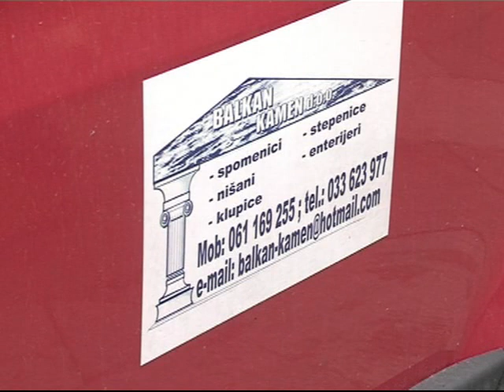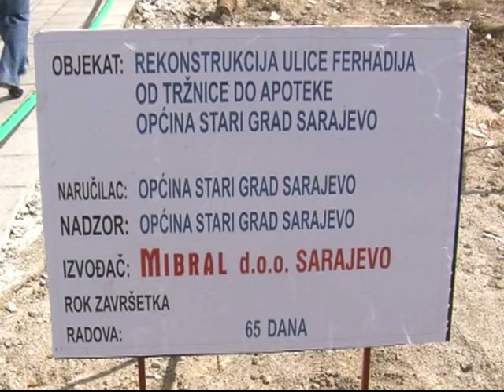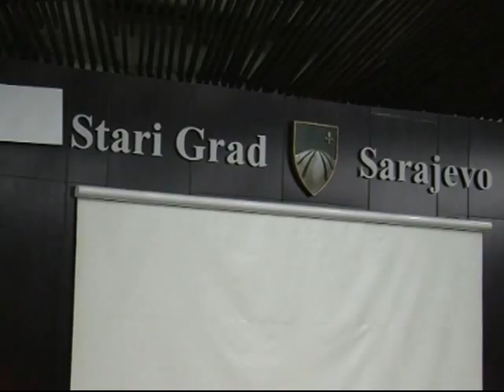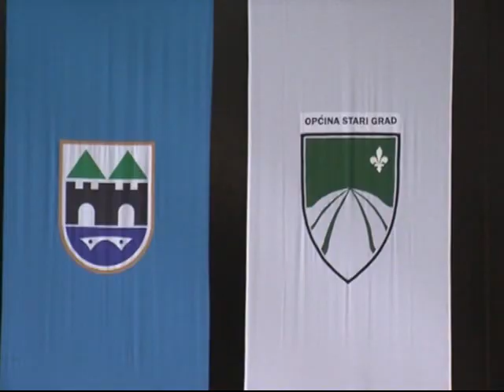Starogradska hronika -- TV Vogošća februar, 2013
Predstavljamo Vam još jedno izdanje Starogradske hronike u koju su uključene aktuelnosti iz Općine Stari Grad. Hronika je emitovana 22. marta, 2013. godine, a urađena je u produkciji Televizije Vogošća.
U ovom izdanju Starogradske hronike možete pogledati izvještaj sa tematske i 4. sjednice Općinskog vijeća Stari Grad. Pored toga, možete pogledati priloge o rekonstrukciji drugog dijela Ulice Ferhadija (od Ekonomskog fakulteta do Apoteke "Stari Grad", kod Katedrale), te dodjeli stipendija djeci boračke populacije.